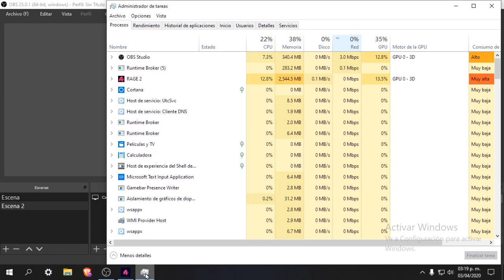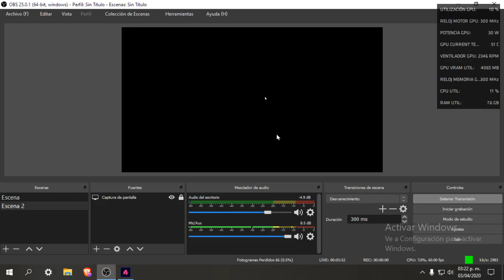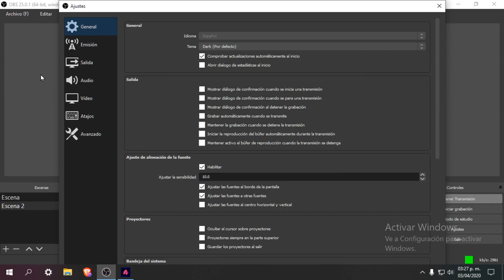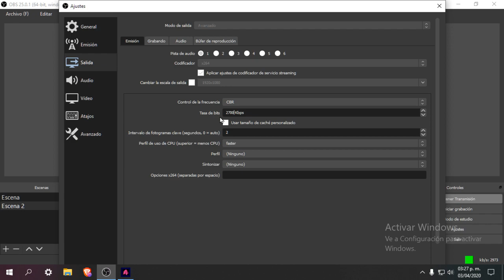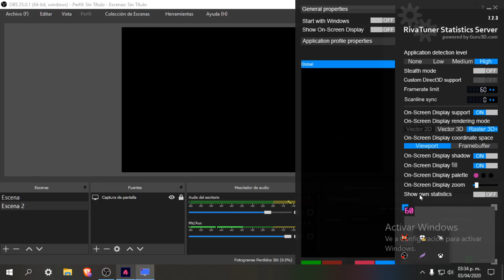Las badlands - Rage 2 - Directo II parte 1